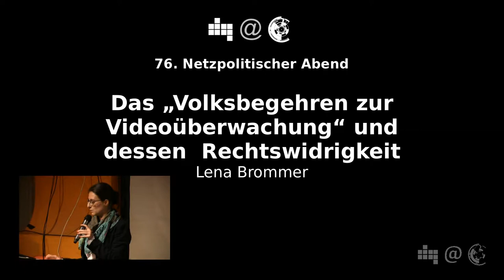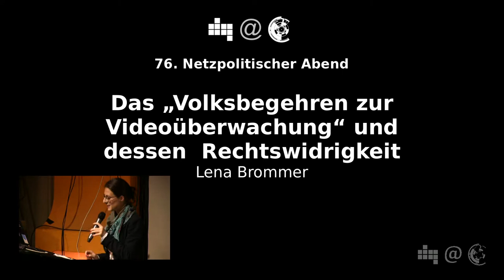Volksbegehren zur Videoüberwachung | Lena Brommer | 76. Netzpolitischer Abend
Lena Brommer von der Berliner Allianz für Freiheitsrechte berichtet über den Vorschlag der Überwachungsinitiative mit dem irreführenden Namen „Aktionsbündnis für mehr Videoaufklärung und Datenschutz“. Das Volksbegehren hat zwar die erste Hürde genommen und genügend Unterstützer*innen gefunden. Nun aber muss die Rechtmäßigkeit eines solchen Gesetzesvorschlags geprüft werden. An mehreren Punkten verstößt dieses Begehren gegen das Recht auf informationelle Selbstbestimmung, gegen elementare Grundrechte und unser Verständnis einer freien Gesellschaft. Vor allem müssen die Bürger*innen überzeugt werden.